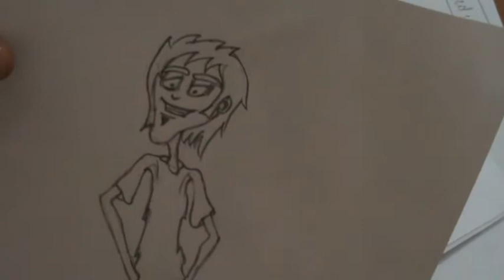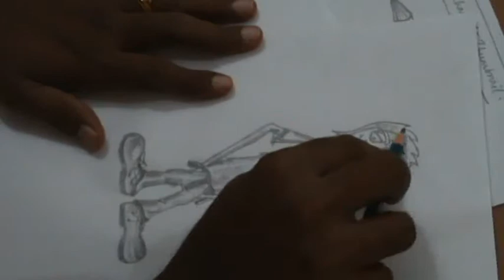Toon Drawing Tut